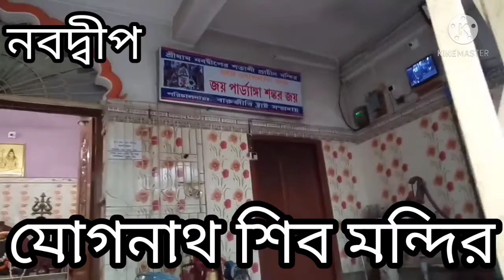নবদ্বীপ যোগনাথ শিব ঠাকুর( Nabadwip jognath shib thakur)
joy shib sombhu,
joy baba jognath

address- নবদ্বীপ যোগনাথ তলা,
নেয়ার -পোড়ামাতলা,+পিঠতলা + বড়ো আখড়া

video background music provided
NCS(NO COPYRIGHT SONGS).